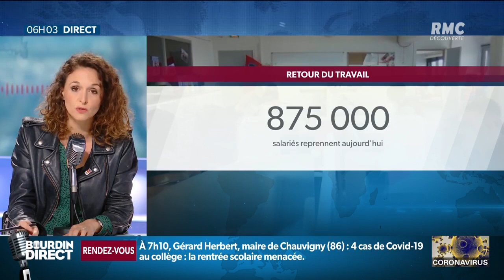Masques et attestations dans les transports: les Franciliens se sont déjà organisés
Après 55 jours confinés chez eux, les Français retrouvent en partie leur liberté aujourd'hui. Possibilité de se déplacer dans un rayon de 100 km, rentrée des enseignants, et reprise du travail pour plusieurs centaines de milliers de salariés .L'un des enjeux de ce déconfinement reste évidemment les transports en commun, notamment en Ile-de-France et à Paris, ainsi que dans les trains de la SNCF.